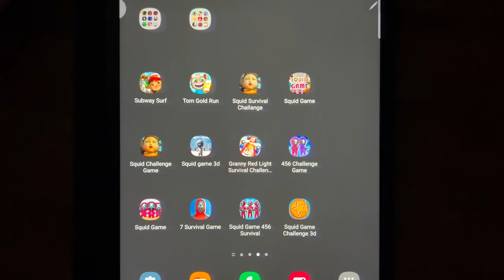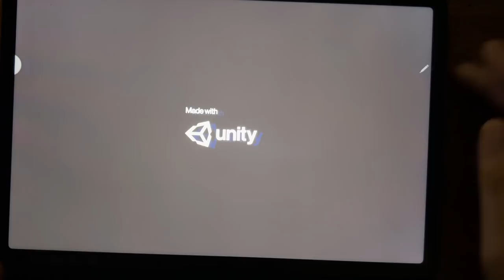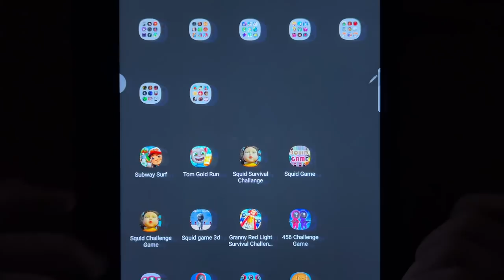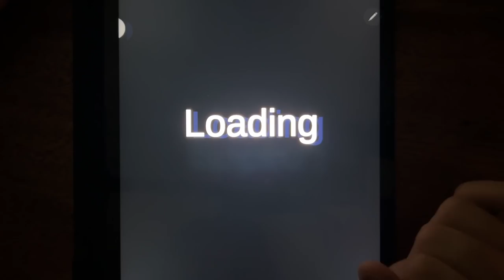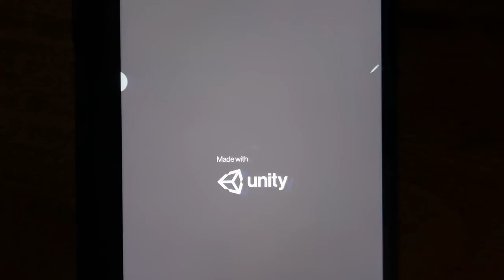Subway Surf, Tom Gold Run, Squid Survival Challange, Squid Game, Squid Challenge Game, Squid Game 3D